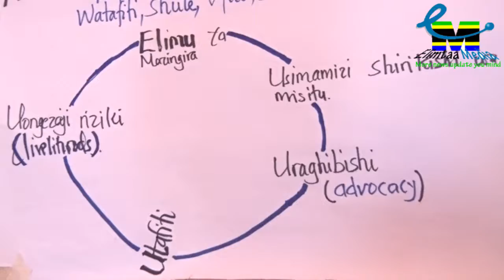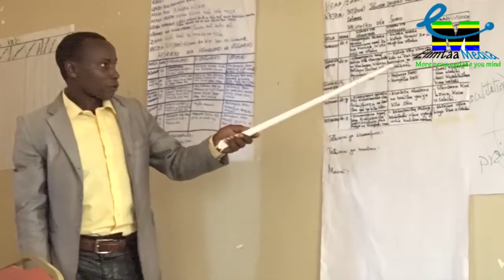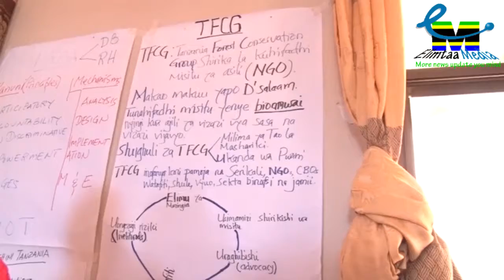Serikali ya viwanda tahadhari ya mazingira yaanza kuwekewa mkazo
Elimtaa Tv, is For News,
WAKATI nchi ya Tanzania ikielekea kwenye uchumi wa kati wa viwanda tahadhari dhidi ya uharibifu wa mazingira imeanza kuchukuliwa kwa kuanza kutoelwa elimu namna ya utuzaji wa mazingira kwa kuanza na waalimu wa shule za msingi.